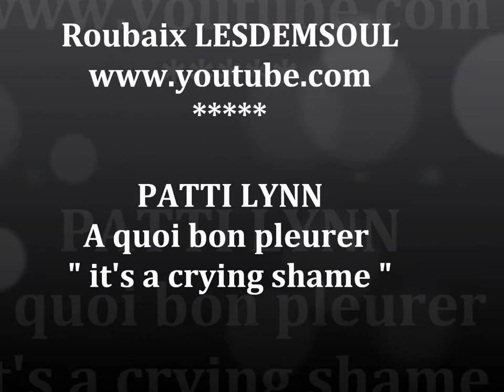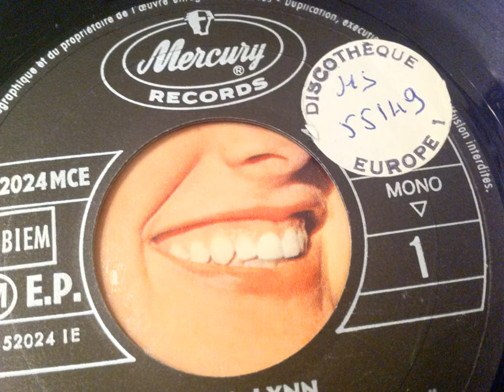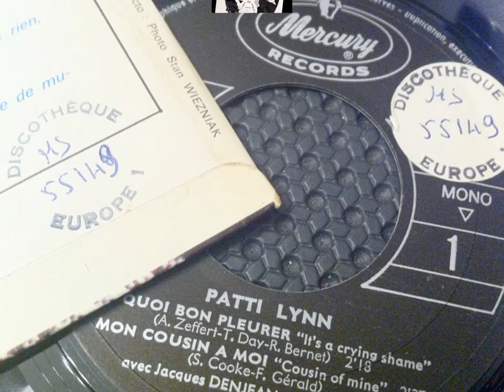PATTI LYNN , a quoi bon pleurer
OLDIES POPCORN
OLDIES POPCORN FRANÇAIS
OLDIES FRANCAIS
POPCORN OLDIES
POPCORN FRENCH
YE-YE  FRENCH
YE-YE FRANÇAIS
FRENCH POP